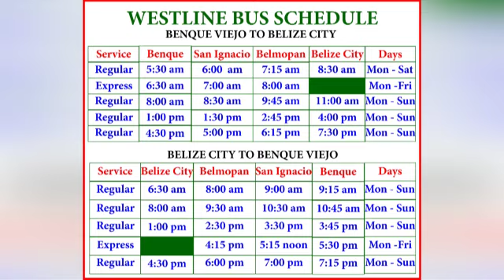Ministry of Transport creates new Bus schedule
The Bus Terminal in Belize City was closed over the weekend, surprising many Belizeans.  Minister of Transport, Edmond Castro spoke about this matter on our COVID-19 Update Belize show yesterday. He stated that limited bus runs would be authorized to create a backbone in the transport system. These bus runs are to transport essential workers to and from work. Those bus lines include Westline, James Bus Line as well as Maria, BBOC, Canul, Tillett, and Lid. According to Minister Castro, a total shutdown of transport services is not ideal, especially when in the State of Emergency.

See news happening in your area ? Send us a tip !